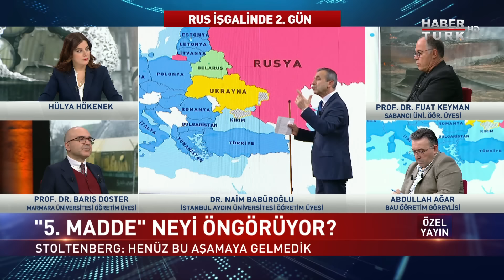Ukrayna kaderine mi terk edildi? | Özel Yayın - 25 Şubat 2022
Habertürk Özel Yayını'nda Hülya Hökenek ve Kürşad Oğuz sordu; Ciner Medya Grubu ABD Temsilcisi Ali Çınar, İstanbul Aydın Üniversitesi Öğretim Üyesi Dr. Naim Babüroğlu, Savunma Analisti Hakan Kılıç, Marmara Üniversitesi Öğretim Üyesi Prof. Dr. Barış Doster, BAU Öğretim Görevlisi Abdullah Ağar, Sabancı Üniversitesi Öğretim Üyesi Prof. Dr. Fuat Keyman ve Habertürk Dış Politika ve Güvenlik Politikaları Yayın Koordinatörü Çetiner Çetin yanıtladı.

(1)